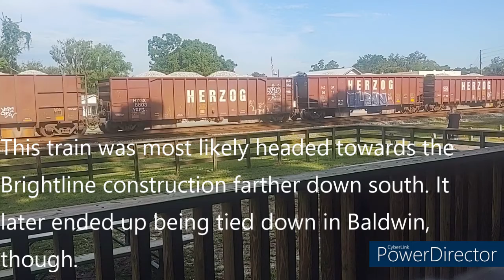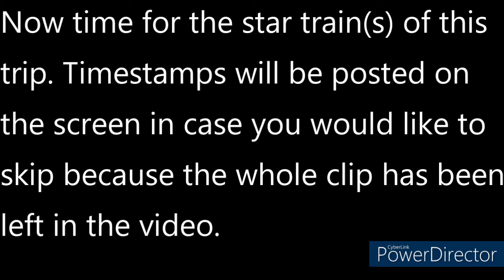Folkston (7/2/22)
In this video you guys will see what happened from our trip to Folkston 7/2/22! We got 8 trains on this trip and the highlight was having CSX and NS power for the combined B631 and B525. Other than this I'm not giving anymore spoilers so you guys will just have to watch it for yourselves to find out what happens! Other than this I hope everyone has a wonderful and blessed rest of their day's 'cause this is !!GBULL ADVENTURES OUT!!